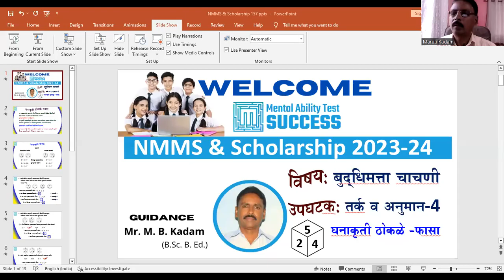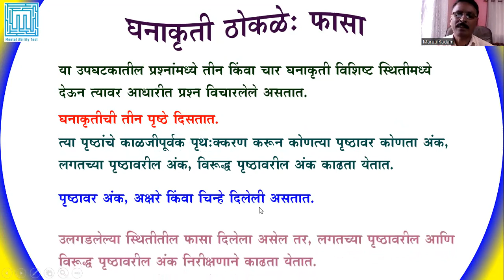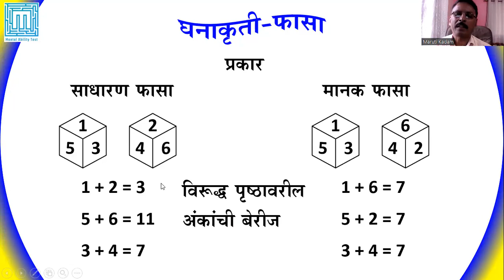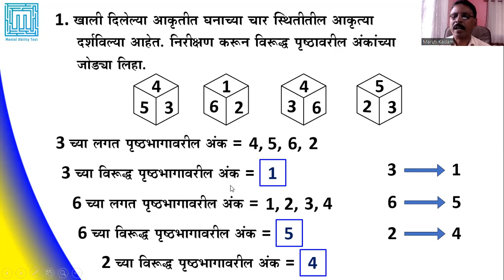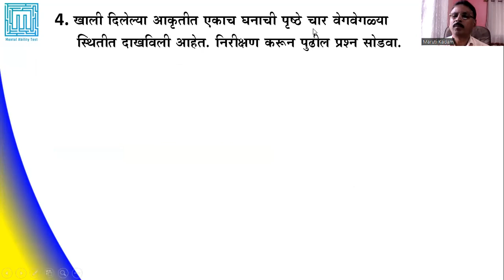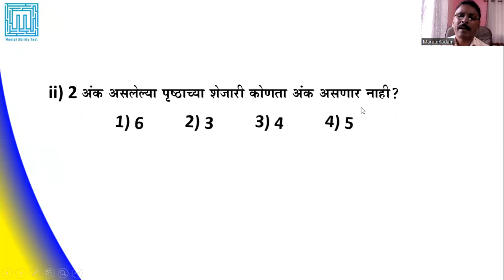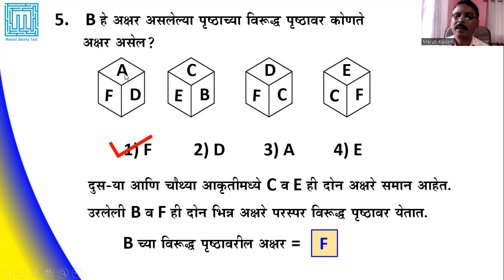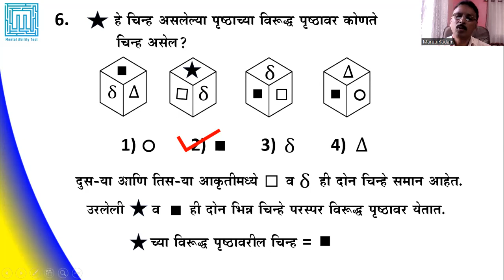MAT Vid 157 : M.B.Kadam, तर्क व अनुमान -4 (घनाकृती - फासा)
MAT SUCCESS  चॅनेलवरील
 या Video- 157 मध्ये तर्क व अनुमान -4 (घनाकृती - फासा)  यावरील उदाहरणांचे ट्रिक्ससह सविस्तर मार्गदर्शन केले आहे.

MAT SUCCESS या You Tube चॅनेलवर आपलं स्वागत आहे.